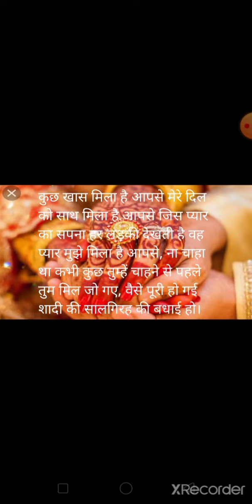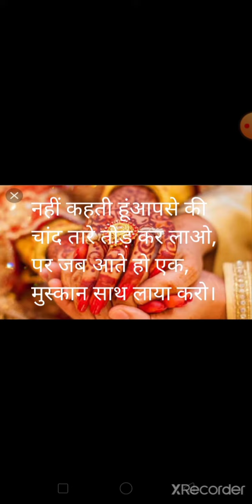Happy Wedding anniversary , शादी की सालगिरह पर एक पत्नी ने अपने पति के सामने अपनी इच्छा प्रकट की ।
एक शादीशुदा की जिंदगी विश्वास पर टिकी होती है वैसे तो हर रिश्ते में विश्वास की जरूरत है पर एक पति पत्नी के बीच विश्वास की बुनियाद बहुत जरूरी होती है और अपनी इस रिश्ते को आगे बढ़ाने के लिए विश्वास को बनाए रखना जरूरी है।
इस वीडियो को देखने और सुनने वालों को बहुत-बहुत धन्यवाद।

Happy Raksha Bandhan (special ) , एक बहन ने अपने भाई से बहुत ही कीमती उपहार मांगा । देखें जरूर video link

सबसे सस्ता और सबसे अच्छा क्रीम video link

Take care of yourself as well as others . 🙏